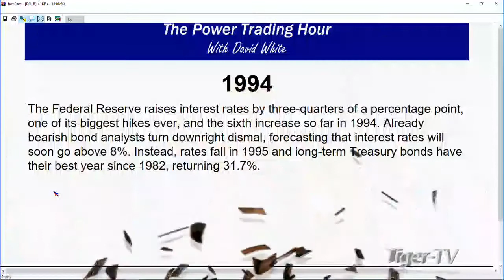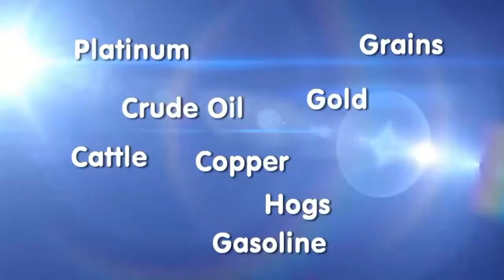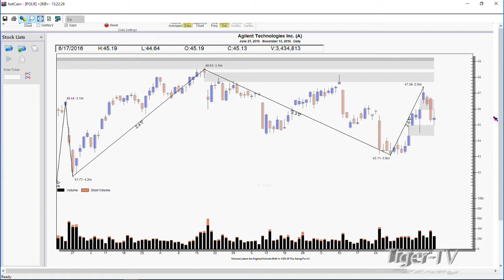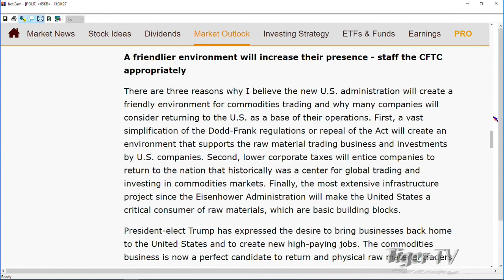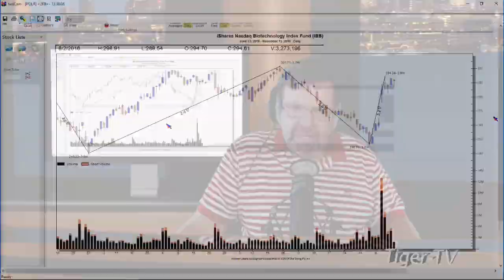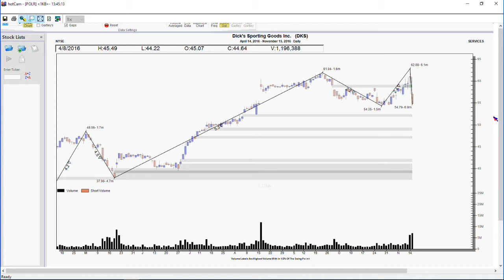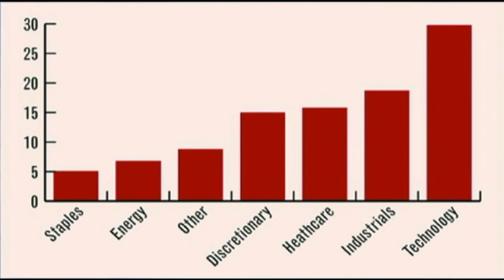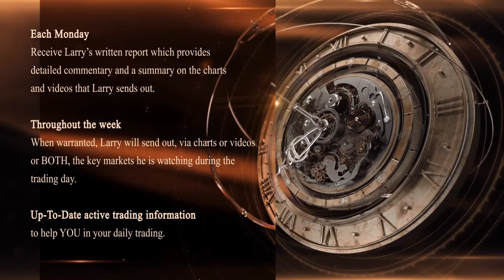November 15th Power Trading Hour with David White on TFNN 2016